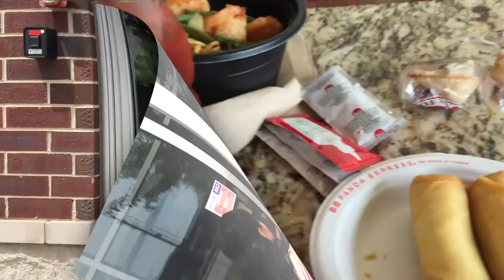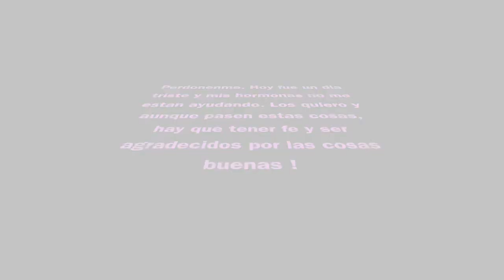PROBLEMAS CON LA TIROIDES. ESO DIJO EL DOCTOR. Blog # 76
Hola  amiguitos!!  estoy preocupada y triste le pido a Dios que todo salga bien!!! gracias por estar a qui! LOS QUIERO